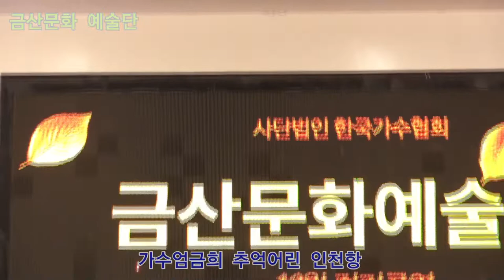가수엄금희 추억어린 인천항 원곡금 산,작사,작곡 신곡문의01065162425 제316회 한국가수협회 금산문화 예술단 정기공연 관광특구 월미도 학무대